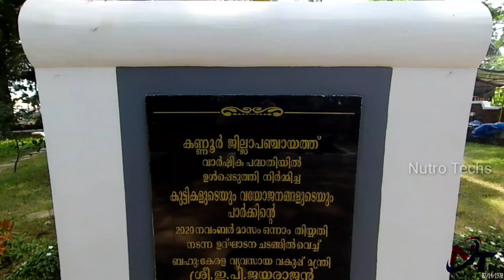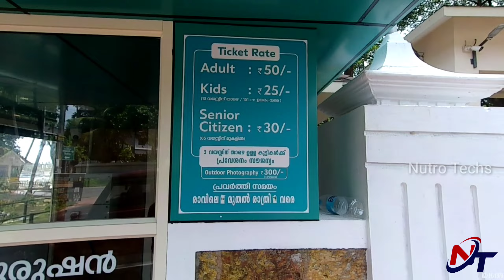mahe park.... newmahe... m. mukundan park...Nutro Techs...